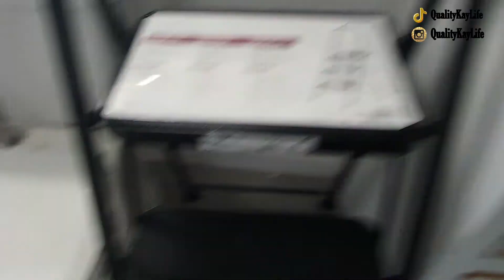SMALL BATHROOM MAKEOVER | QUALITYKAYLIFE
Welcome to my small bathroom makeover, its very bright and open now, I'm so in love with the space so inviting 🥰🥰. I hope you enjoy the video and remember to give your girl a big thumbs up 👍👍👍👍.

Shower Curtain Hooks:  shorturl.at/eovJ4

Shower Curtain: shorturl.at/vGJW6